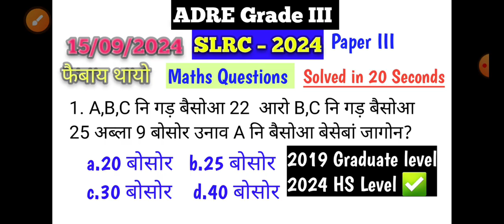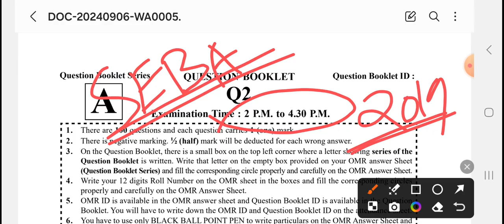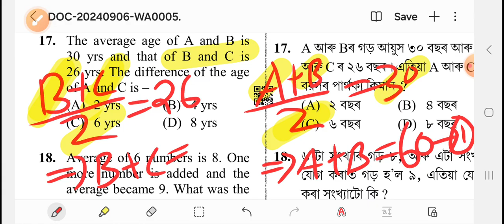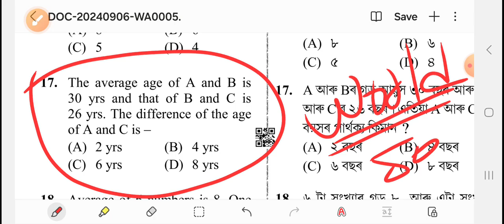🔥Maths🔥 SLRC 2024 Paper III || 2019 to 2024 same Questions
🔥Maths🔥 SLRC 2024 Paper III